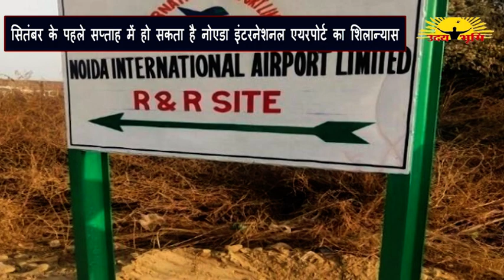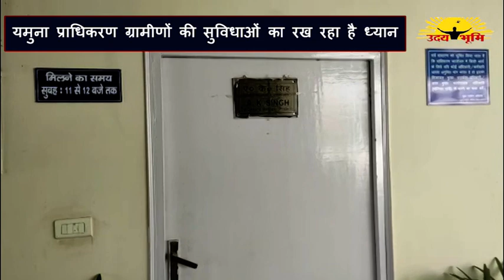Rehabilitation of Farmers affected From Noida International Airport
ग्रामीणों की लापरवाही या फिर यमुना प्राधिकरण जिम्मेदार ?
यमुना प्राधिकरण द्वारा जेवर बांगड़ में विकसित टाउनशिप आरआर साइट में ग्रामीणों द्वारा बनाये जा रहे कुछ मकानों में आई दरारें ।
नोएडा इंटरनेशनल एयरपोर्ट जेवर के प्रभावित परिवारों के लिए जेवर बांगर में विकसित की गई टाउनशिप (आरआर साइट) में 3003 भूखंड आंवटित कर दिए गए हैं। भूखंड आवंटित होने के बाद यहां पर ग्रामीण अपना मकान बना रहे हैं। लेकिन चार दिन पूर्व हुई बारिश के बाद यहां कुछ मकानों में दरारें आने की शिकायतें मिली। ऐसे में उदय भूमि संवाददाता ने मौके पर जाकर स्थिति को परखा। क्या वाकई मकानों में दरारें आई है। यदि हां तो इसके लिए कौन जिम्मेदार है और इसका समाधान क्या है। इन सवालों का जवाब ढूढ़ने के लिए संवाददाता ने मकान बनाने के तौर तरीकों से लेकर निर्माण सामग्री की गुणवत्ता और यमुना प्राधिकरण द्वारा डेवलप की गई इंफ्रास्ट्रक्चर को लेकर जानकारी एकत्रित की और ग्रामीणों से बातचीत की। मकान का निर्माण कर रहे ग्रामीणों से बातचीत और यमुना प्राधिकरण द्वारा उपलब्ध कराई गई जानकारी में यह बात निकलकर सामने आई कि जहां कुछ ग्रामीणों द्वारा मकान की लागत कम करने के लिए निर्माण सामग्री की गुणवत्ता के साथ समझौता किया जा रहा है वहीं, कुछ ग्रामीण निर्माण कार्य करने वाले राज मिस्त्री के हाथों भी ठगे जा रहे हैं। लेकिन क्या यमुना प्राधिकरण इसके लिए जिम्मेदार है। इसका जवाब नहीं में है। फिर भी प्राधिकरण के अधिकारियों द्वारा यह प्रयास किया जा रहा है कि लोग अपना मकान ठीक ढंग से और मजबूत बनायें। प्राधिकरण के इंजीनियर इसके लिए लगातार ग्रामीणों को जानकारी उपलब्ध करा रहे हैं। वहीं, यमुना प्राधिकरण ने यहां पर 20 हैंडपंप और सात अस्थाई शौचालय बनवाएगा। ताकि यहां मकान बना रहे ग्रामीणों को किसी तरह की असुविधा का सामना नहीं करना पड़े।
जेवर एयरपोर्ट के पहले चरण के लिए 1334 हेक्टेयर जमीन का अधिग्रहण हुआ है। इस परियोजना की जद में आने वाले परिवारों को दूसरी जगह बसाया जा रहा है। इसके लिए जेवर बांगर में करीब 49 हेक्टेयर में टाउनशिप विकसित की गई है। वर्तमान में यह टाउनशिप आरआर साइट के नाम से जानी जाती है। परियोजना से 3003 परिवार प्रभावित हुए हैं। ये परिवार नगला फूल खां, नगला छीतर, नगला शरीफ खां, दयानतपुर खेड़ा, किशोरपुर, रोही व नगला गणेशी के हैं। आरआर साइट टाउनशिप में अलग-अलग गांव के लिए अलग-अलग सेक्टर बसाये गये हैं और बहुत कम समय में बड़े ही सुंदर ढ़ंग से यहां इंफ्रास्ट्रक्चर डेवलप किया गया है। ग्रामीण इस बात को तो मानते हैं कि इंफ्रास्ट्रक्चर अच्छा है। लेकिन उनकी कुछ मांगे हैं। ग्रामीण चाहते हैं कि उन्हें फ्री में बिजली के कनेक्शन दिये जाये। कुछ ग्रामीण चाहते हैं कि उन्हें मकान बनाने के लिए कुछ और पैसा मिले।
आरआर साइट में मकान बनाने को लेकर कई ग्रामीणों द्वारा घोर लापरवाही बरती जा रही है। ज्यादातर मकानों की दीवार 4 इंच की है। मकान बनाने में पुरानी ईटों के टूकड़ों का इस्तेमाल किया जा रहा है और दीवारें गारे और मिट्टी की चिनाई करके बनाई जा रही है। लगभग आधा दर्जन मकानों की दीवारों में दरार आने की शिकायत मिली है। जिन दीवारों में दरारें आई हैं वह 4 इंच की हैं और इन दीवारों की चिनाई मिट्टी और गारे से की गई है। आरआर साइट पर प्राधिकरण द्वारा प्लाट दिये जाने के बाद ग्रामीणों द्वारा मकान निर्माण के दौरान जगह-जगह मलबा बिखरा हुआ है। मलबा और निर्माण सामग्री से नालों एवं नालियों को पाट दिया गया है। इस कारण जगह-जगह नालियों में पानी जमा है। नालियों का पानी लोगों के मकान की नींव में जा रहा है और इससे भी मकान कमजोर हो रहे हैं।